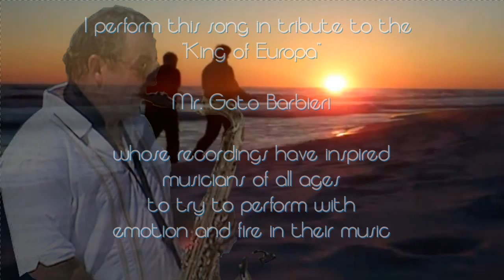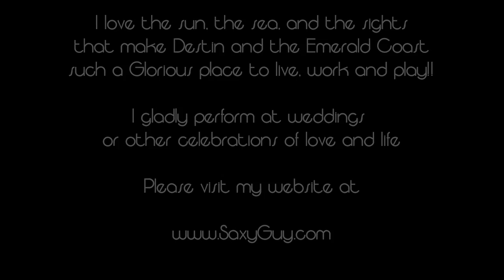Europa - Randy Sherwood - Tribute to Gato Barbieri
Here's a recent recording of yours truly performing the wonderful song "Europa".  It is a great song which will live forever as recorded by Gato Barbieri.   One of my idols, Mr. Barbieri began playing music after hearing Charlie Parker's "Now's the Time". He played the clarinet and later the alto saxophone while performing with the Argentinean pianist Lalo Schifrin in the late 1950s.  He was influenced by John Coltrane's late recordings, as well as those from other free jazz saxophonists such as Albert Ayler and Pharoah Sanders, the warm and gritty tone, which would become his trademark sound, began to develop. In the late 1960s, Gato  was fusing music from South America into his playing and contributed to multi-artist projects like Charlie Haden's Liberation Music Orchestra and Carla Bley's Escalator Over The Hill. His score for Bernardo Bertolucci's film Last Tango in Paris earned him a Grammy Award and led to a record deal with Impulse! Records.

By the mid-70s, Barbieri was recording for A&M Records and moved his music towards soul-jazz and jazz-pop with albums like Caliente! in 1976 (including this one - his best known song, Carlos Santana's Europa) and the 1977 follow-up, Ruby Ruby, both produced by fellow musician and label co-founder, Herb Alpert.

Although he continued to record and perform well into the 1980s, the death of his wife Michelle led him to withdraw from the public arena. He returned to recording and performing in the late 1990s with the soundtrack for the film Seven Servants by Daryush Shokof (1996) and the album Qué Pasa (1997), playing music that would fall more into the arena of smooth jazz.